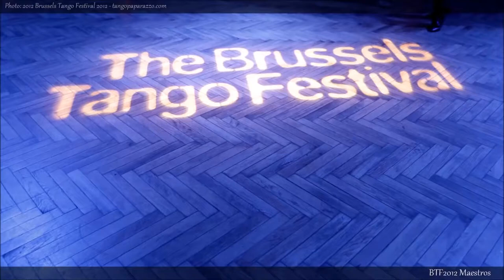Bruxelles Tango Festival 2016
Simone Marini & Solo tango orquesta - Paciencia
Sebastian Achaval & Roxana Suarez
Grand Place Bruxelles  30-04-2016